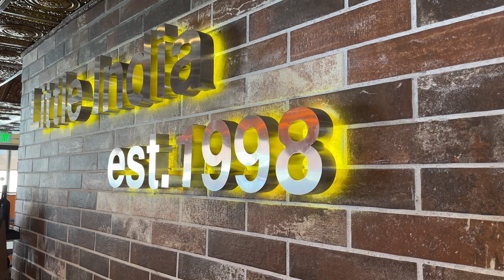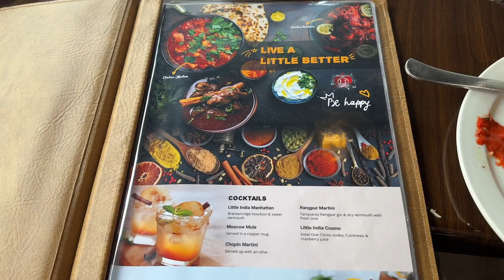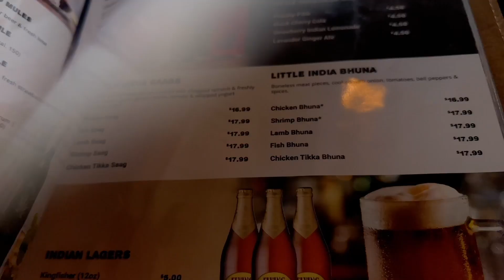A Taste of India in the Heart of Denver: The Ultimate Dining Experience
A Taste of India in the Heart of Denver: The Ultimate Dining Experience. If you are into try different foods around town and explore different culinary experience, you must try Little India, that has 4 different locations around the Denver area.

If you're looking for a decadent dining experience, look no further than Little India in the heart of Denver! This restaurant is known for its mouth-watering Indian food, and you won't be disappointed in your experience.